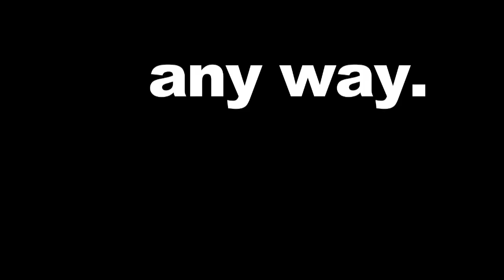Planet Kapow 23 : Santiago de Cuba to Baracoa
BUT BACK: to the story. Back to the beginning.

Havana is a beautiful city to walk around. Crumbling buildings pour into narrow streets full of 1950's convertibles, old couples in home-made horsecarts, teenagers playing wallball. Old ladies drop baskets attached by ropes over their balcony, lowering them to the street where a waiting salesman places a newspaper inside. Waves crash loudly over the seawall and onto the street. As soon as we arrived, young men approached us, seemingly spontaneously, to help us find a casa for the night. We strode together from house to house, each one phoning the next one down the streets, nobody with a spare room except an old couple on the fourth floor of a building.